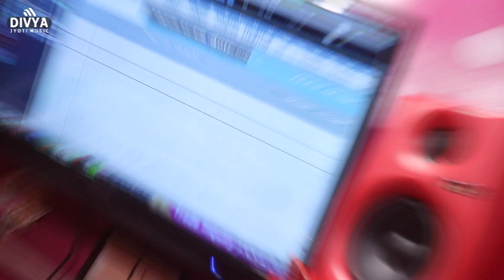Bhojpuri_Hit_Song !! हमार पिघलता बटर हो !! Chota Star Pranjal Sharma !! Hamar Pighale La Batar Ho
Album :-Hamar Pighale La Batar Ho
Song :- Hamar Pighale La Batar Ho
Singer :- Chota Star Pranjal Sharma
Lyrics :- Nikhil Sharma

Managed by :- Minerwa Digital Pvt. Ltd. 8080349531